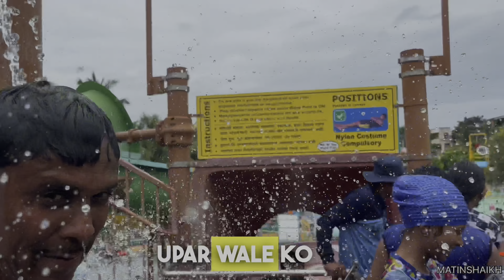Unforgettable Fun at Wet N Joy Water Park Shirdi!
Join us for an unforgettable day of fun and excitement at Wet N Joy Water Park in Shirdi! In this thrilling video, get ready to immerse yourself in a world of water-based adventures and endless entertainment.

Dive into a variety of exhilarating water slides, from the heart-pounding twists and turns of the Tornado Slide to the thrilling speed of the Mat Racer. Feel the rush of adrenaline as you conquer the towering Wave Pool, experiencing the sensation of riding waves without ever leaving the park.

For those seeking a more relaxing experience, grab a tube and float lazily down the Lazy River, soaking up the sun and enjoying the peaceful surroundings. Kids will have a blast at the dedicated Children's Play Area, featuring specially designed slides and water activities suitable for all ages.

Our water park also boasts a range of amenities to ensure your comfort throughout the day. Take a break and indulge in delicious treats at our food courts, serving a variety of mouth-watering snacks and refreshing beverages. Don't forget to capture those memorable moments with your friends and family at our designated photo spots!

So pack your swimsuit, gather your loved ones, and get ready for a day of pure aquatic fun at Wet N Joy Water Park in Shirdi. Don't miss out on the laughter, splashes, and unforgettable memories that await you at one of the most exciting water parks in the region. Come and join us for an incredible adventure that will leave you wanting more!

Book your tickets now and get ready to make a splash at Wet N Joy Water Park Shirdi!

siababa
matinvideo
vlog
vlog video
water park all raide
shirdi waewr park tiket
water park price
matin shaikh
bog
best place
adventur place
new
newvideo
new2023